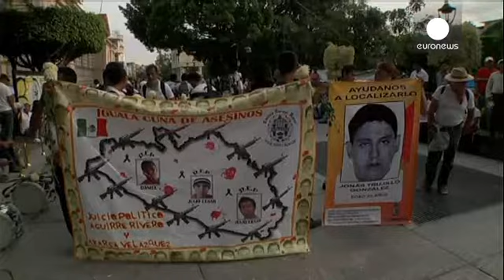مکزیک: اجساد گورهای جمعی مربوط به دانشجویان نیست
مقامهای مکزیک اعلام کردند که هیچیک از اجساد یافت شده در گورهای جمعی مربوط به دانشجویان ناپدید شده نبوده اند.

این دانشجویان دو هفته پیش و در جریان یک تظاهرات خشونت آمیز درشهر ایگولا در جنوب ایالت گوئرو ناپدید شدند.

پیش تر پلیس با یافتن تعدادی گور دسته جمعی و ۲۸ جسد اعلام کرده بودند که برای شناسایی اجساد سوخته شده نیاز به انجام آزمایش «دی ان ای» دارند.

توماس زرون، رئیس فدرال تحقیقات جنایی گفت: "ما بیش از حد معمول و به طور بسیار ویژه این موضوع و اتفاق را بررسی کردیم و تا امروز توانستیم ۱۴ نفر را…